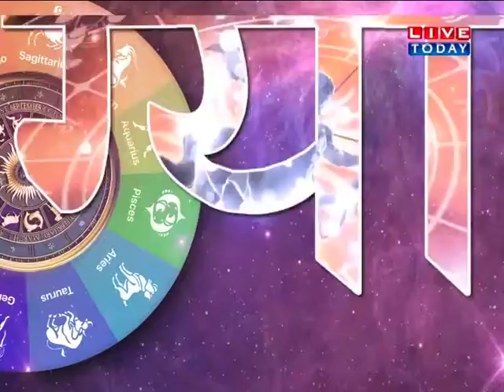देखिए कैसा रहेगा आज आपका दिन...सिर्फ भाग्योदय पर..